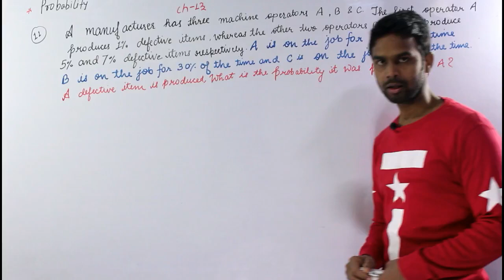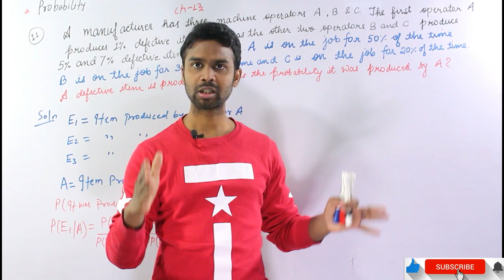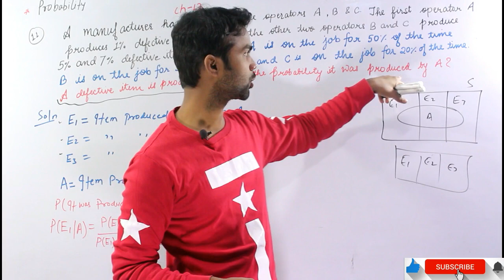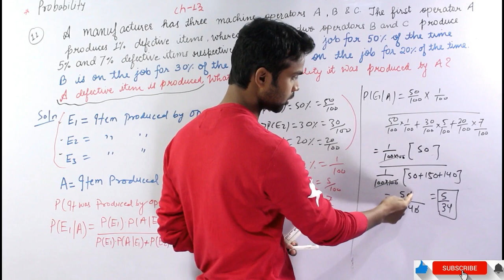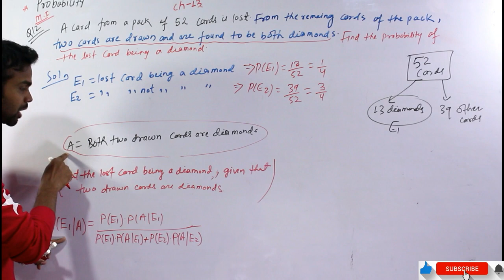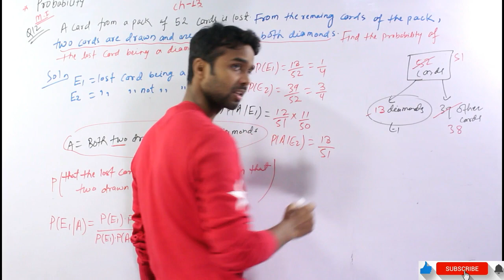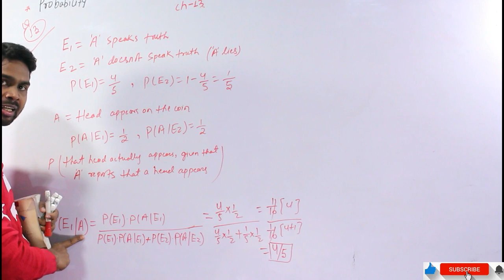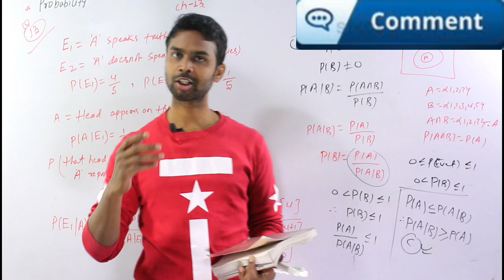bayes theorem Ex13.3 class 12 solutions (Q11 to Q14) part 11 NCERT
Topic:
Ex 13.3 Q11 to Q14 Solutions
Bayes' theorem
Probability